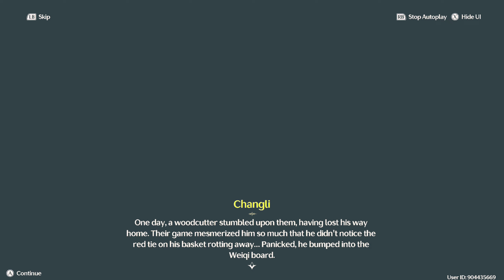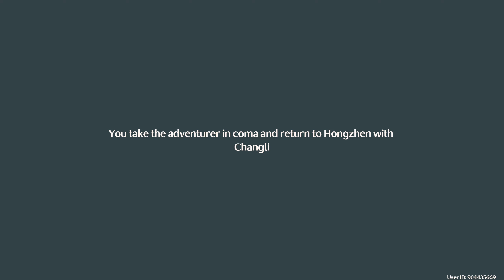Wuthering Waves : Immortal Blaze part 3